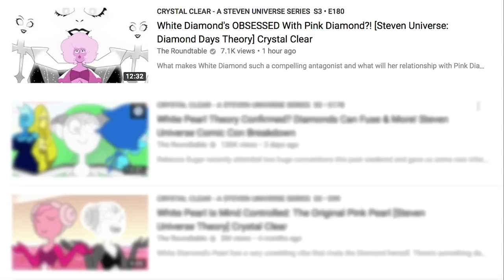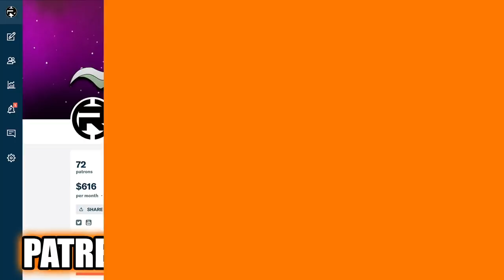Will Someone DIE In Diamond Days? [Steven Universe Theory] Crystal Clear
Rebecca Sugar stated that we'd see very soon what the hardest thing for her to do is as the creator of Steven Universe. For many, this immediately calls to mind the death of a character in the series, something that feels long overdue. Is it possible? Who would it be?

Social Media!

CREDITS

Written by: Kevin Williams
Hosted by: Kevin Williams (AwestruckVox)
Edited by: Joshua Criger
Produced by: Kevin Williams